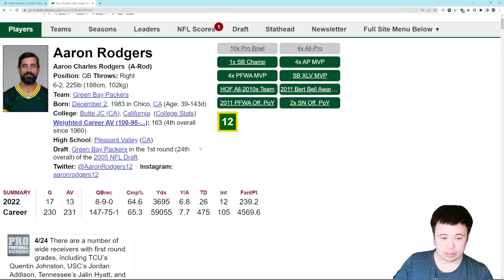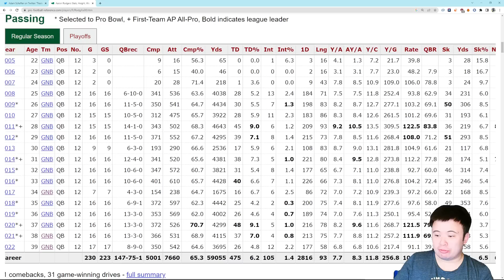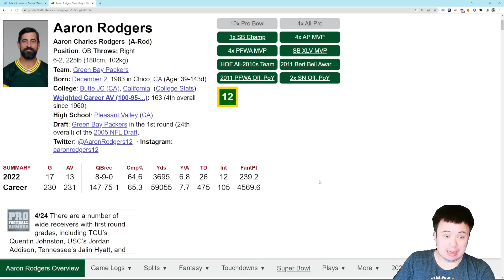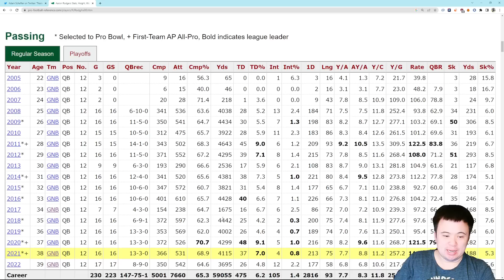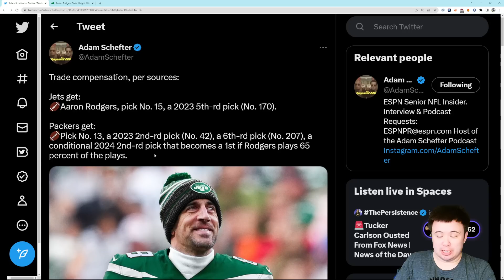BREAKING NEWS: Aaron Rodgers FINALLY traded to the New York Jets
Here's how the trade broke out.